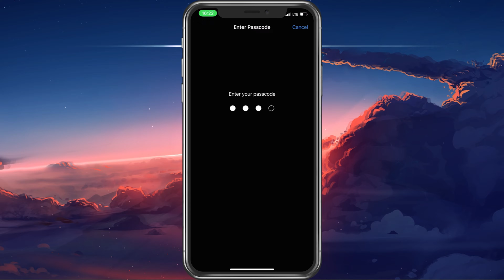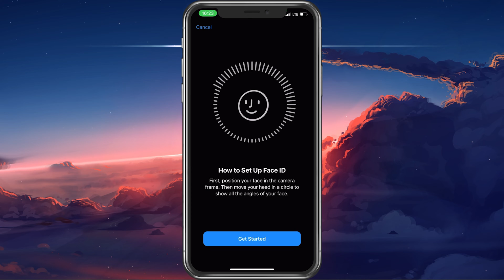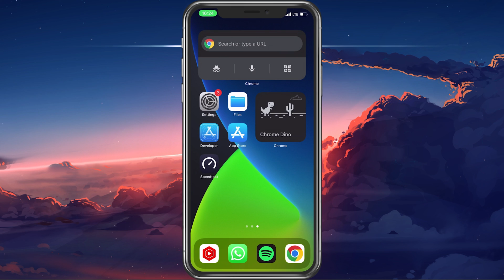Fix Face ID Not Working or Has Been Disabled Problem on iPhone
A short tutorial on how to fix the issue when Face ID is not working or if it has been disabled on your iPhone or iPad.

Timestamps:
0:00 - Introduction
0:17 - Disable Face ID
0:37 - Restart iPhone
0:51 - Remove iPhone Cover
1:16 - Setup Alternative Appearance
1:46 - Software Update